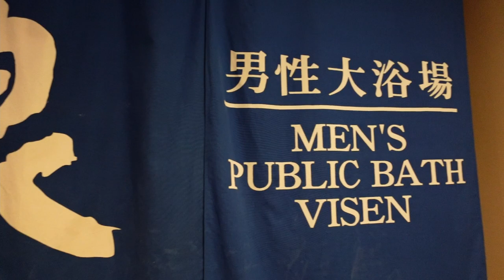Jozankei in Winter! Relax in the hot springs! | One Day from Sapporo, Japan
A beloved venue for rest and recuperation by Sapporo’s locals, Jozankei Onsen hot spring district is located in the western reaches of Sapporo’s Minami Ward. In winter, have a leisurely soak in natural hot springs as you gaze over beautiful snowy scenery. Then, choose your favorites from buffet dining featuring local Hokkaido ingredients. Take your mind off everyday life, relax, and unwind.

Navigator: Born in England, James resides in Sapporo, where he operates an English conversation cafe.

●One Day from Sapporo Series Videos
Sapporo City, Hokkaido is full of wonderful spots! Reporters who know Sapporo will actually experience it and deliver real information! Watch the video and you’ll feel like you’ve traveled to Sapporo!